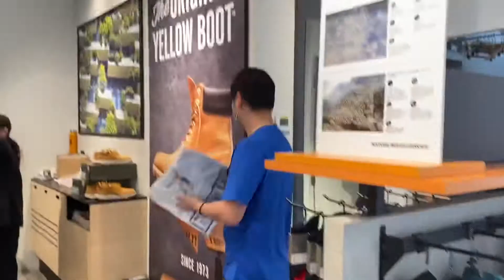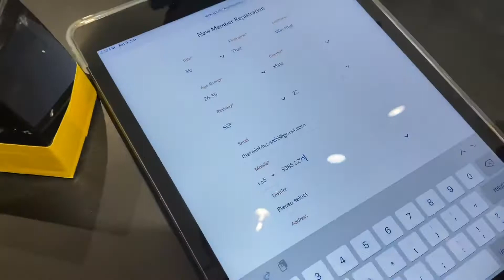Timberland Classic BoatShoes#Shopping#Look